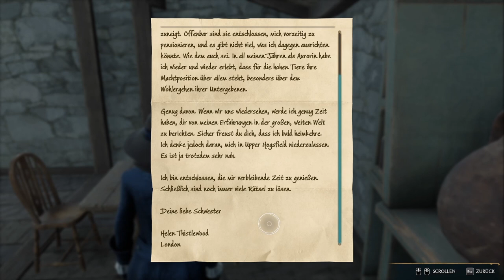HOGWARTS LEGACY #109 🧙 Mit Besenverbesserung erneut auf Mondejagd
Hogwarts Legacy Part 109 Mit Besenverbesserung erneut auf Mondejagd